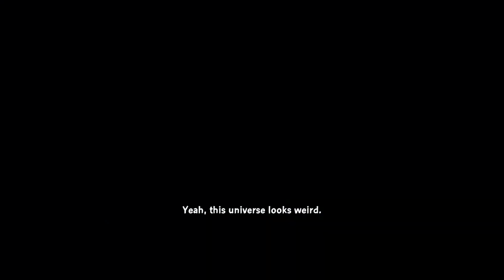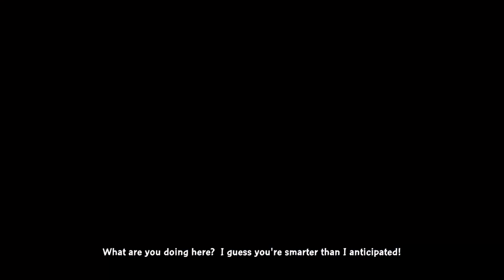Family Guy: Back to the Multiverse - Walkthrough Gameplay Part 8 - Chickens In Space (1080p Xbox 360)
Full walkthrough of Family Guy: Back to the Multiverse with all the cutscenes. Recorded on the Xbox 360, but this guide (should be) applicable for the Playstation 3 PS3, and PC. No commentary, no nonsense.